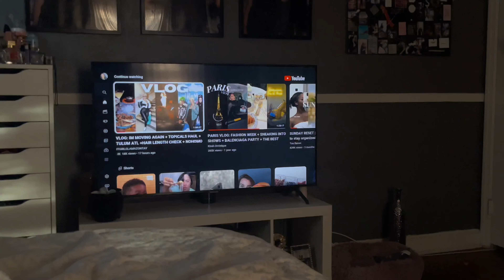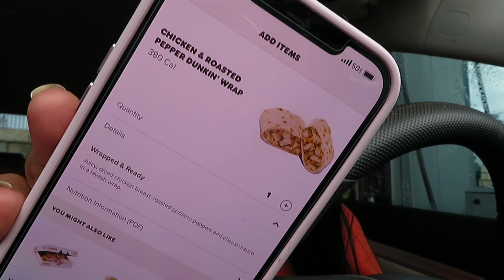BACK TO MYSELF 💐| HAIR | LASHES | GOOD EATING 🥂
Welcome back xoxo

Trying to break out of my comfort zone and create more vlogs. Enjoy ❤️